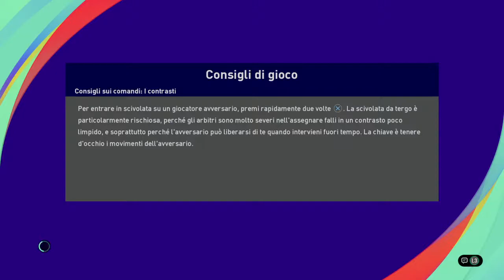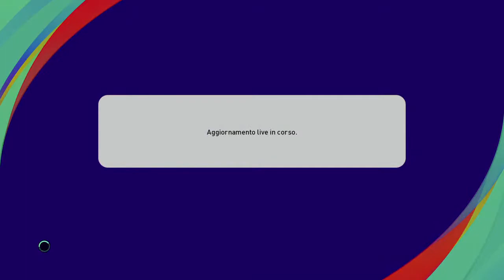Vgl giornata 4 Germania -Belgio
Canale TV del blog VGamersLand.
Tornei e modalità di gioco della serie PRO EVOLUTION SOCCER ed eventuali altri titoli della VideoGamers Land.VG